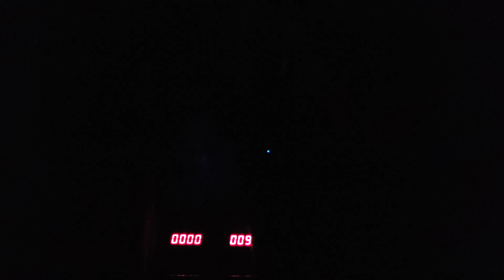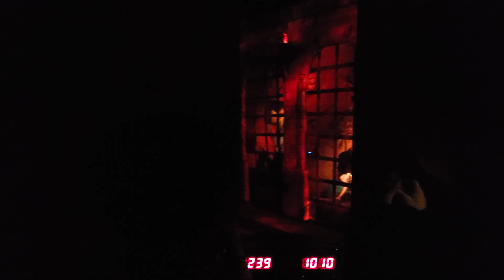Pirates of the Deep Sea at Six Flags Fiesta Texas! (4K)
Back at Six Flags Fiesta Texas to ride some rides!!!

My bad...I did a "Britney Spears" I did it again. 😜😜😜😜

Love this ride. eventually the lines died out over spring break. We rode this till closing haha!